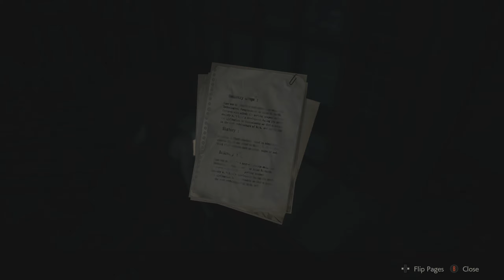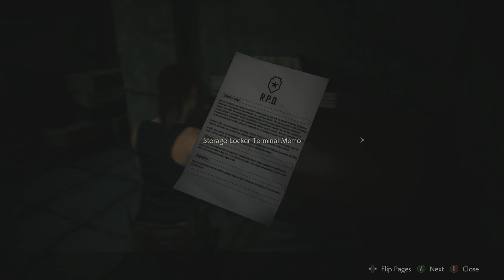[X1] Resident Evil 2 Remake Raw Gameplay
I beat the game and liked it quite a bit.